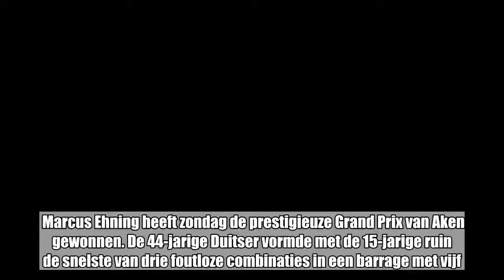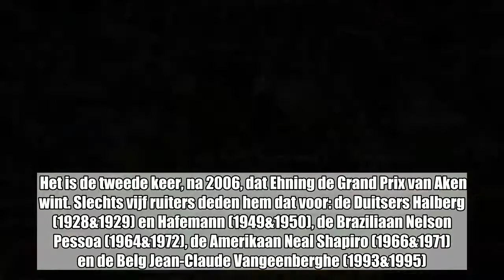Marcus Ehning wint prestigieuze Grand Prix van Aken, Belgen stellen teleur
Marcus Ehning heeft zondag de prestigieuze Grand Prix van Aken gewonnen. De 44-jarige Duitser vormde met de 15-jarige ruin de snelste van drie foutloze combinaties in een barrage met vijf. De Portugese Luciana Diniz werd met Fit For Fun op 2.62 tweede, de Braziliaan Pedro Veniss met Quabri op 3.28 derde.   De Belgen speelde geen rol van betekenis. Yves Vanderhasselt kon zich met Jeunesse als enige voor de tweede ronde plaatsen, maar moest daarin opgeven en werd zo zeventiende. Het is de tweede keer, na 2006, dat Ehning de Grand Prix van Aken wint. Slechts vijf ruiters deden hem dat voor: de Duitsers Halberg (1928&1929) en Hafemann (1949&1950), de Braziliaan Nelson Pessoa (1964&1972), de Amerikaan Neal Shapiro (1966&1971) en de Belg Jean-Claude Vangeenberghe (1993&1995).